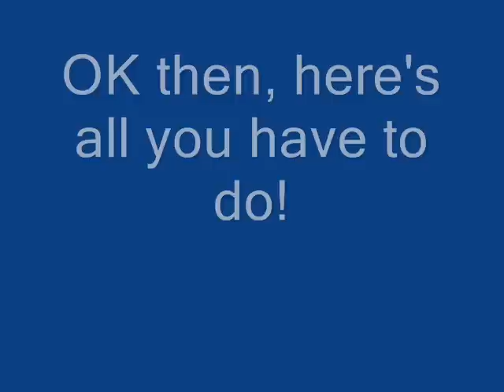More Halo Driving School???